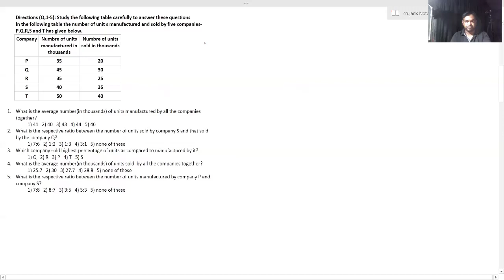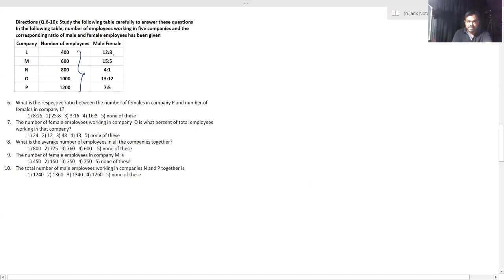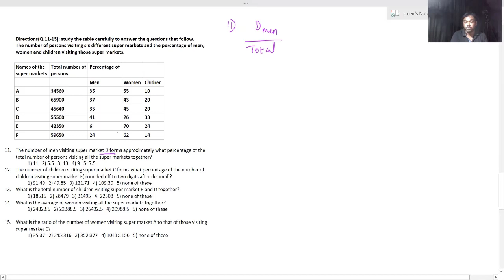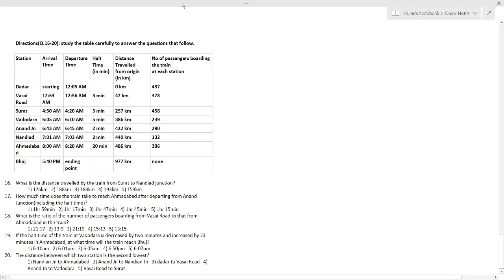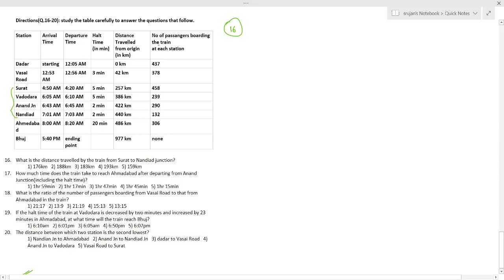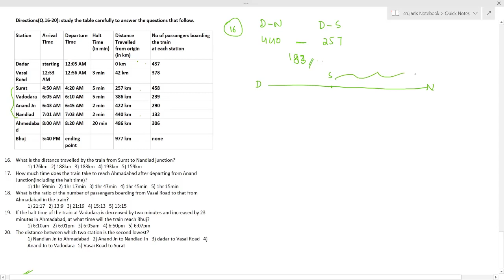Power set | 5 | DATA INTERPRETATION | ABHILASH VARMA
This video contains complete details about all banking exams and preparation strategy.

IBPS CLERK and PO
IBPS CALENDAR
online sbi banking
sbi banking
ibps clerk 2021
sbi po
ibps po
sbi clerk result 2021
ibps clerk
sbi clerk
banking exams
ibps rrb